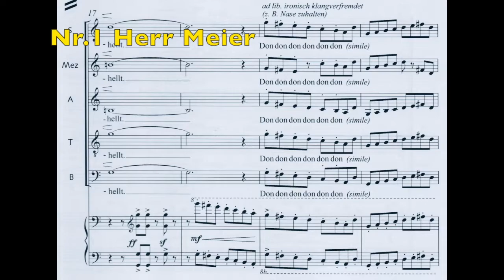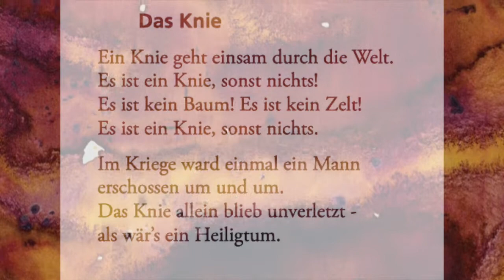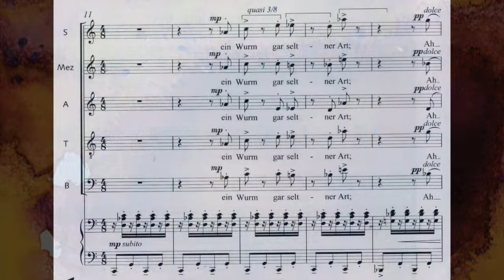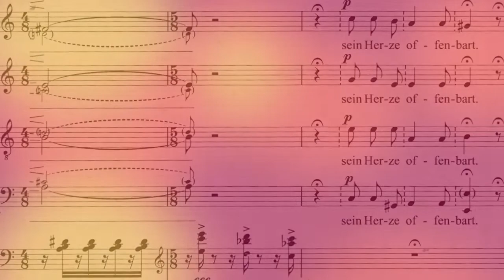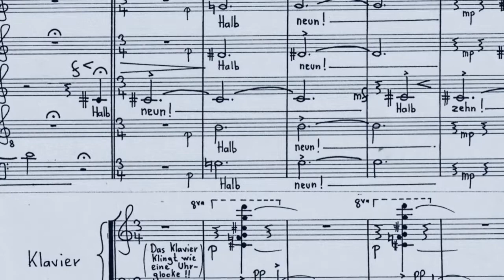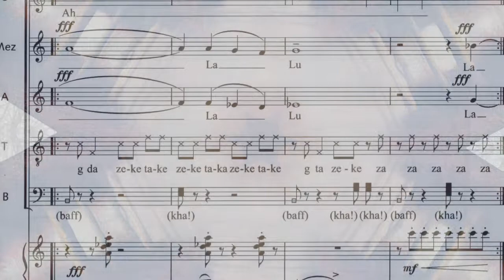Enjott Schneider MORGENSTERN-LIEDERBUCH. ORCHESTER-VERSION , Trailer Singphoniker 2012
Interpreten: DIE SINGPHONIKER (2012) mit Markus Geitner (Countertenor), Daniel Schreiber (Tenor), Henning Jensen (Bariton), Michael Mantaj, und Christian Maria Schmidt (Bass), Berno Scharpf, Klavier, Deutsche Kammerakademie Neuss, dirigiert von Enjott Schneider

Fassung für Chor und Klavier (Klavierauszug) Schott Musikverlag
CD „CHATROOM…and other works by Enjott Schneider“ beim Label OEHMS CLASSICS

Das erfolgreiche MORGENSTERN-LIEDERBUCH nach Gedichten von Christian Morgenstern (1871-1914) gab es zunächst in der Fassung mit 5 Männerstimmen und Klavier, dann in der Druckfassung bei Schott Musikverlag in der Fassung für gemischten Chor oder solistisches Vokalensemble. Dann 2012 in der Fassung mit Orchesterbegleitung.

Schräg, witzig und im innersten Kern nachdenklich und zeitkritisch: Mit den Gedichten nach Christian Morgenstern exquisite Literatur vertont. Die Gedichte von Morgenstern sind wie sein gesamtes facettenreiches Schaffen kaum zu verorten: zwischen Ironie, Witz, Sarkasmus, Dadaismus, Nonsense und gespiegelt von tiefer Spiritualität und Anthroposophie sind sie unerreicht. Gegensätze von Hoch Geistig und Trivial Banalem verunsichern. Dementsprechend ist auch die Musik kaum zu verorten, Banale Versatzstücke und lyrische Komplexität ergänzen sich. Gesangstechnisch: Virtuos und vom Feinsten.